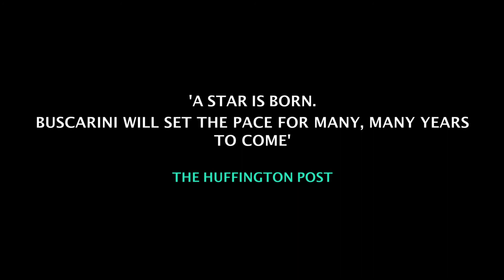Athletes_trailer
Winner of The Place Prize 2013, Athletes is a work on competition viewed as tension between man and machine. The work features three enigmatic figures shifting from solidarity to cruelty in a sparsely beautiful futuristic landscape created by the atmospheric, eye-slitting lights of Lucy Hansom and Michael Mannion, while the costumes were especially designed and created by science-inspired fashion designer Brooke Roberts.

'I wanted to create a dark piece using brightness, to build an engine using bodies, to show hate using love. Here things constantly transform into their opposite.' Riccardo Buscarini

NEXT PERFORMANCES:
21 May: Modena/IT, The House
23rd May: Pontedera/IT, Teatro Era, NID Platform
1-16 Aug: DanceBase, Edinburgh Fringe Festival.
11th Dec: Made.it, TorinoDanza & Interplay, Turin/IT

Athletes
dancers: Harriet Bone, Karolina Kraczkowska, Victoria Hoyland
rehearsal assistants: Mariana Camiloti, Antonio de la Fe
light design: Lucy Hansom in collaboration with Michael Mannion
costume design: Brooke Roberts in collaboration with Kishan Maynard-Clarke